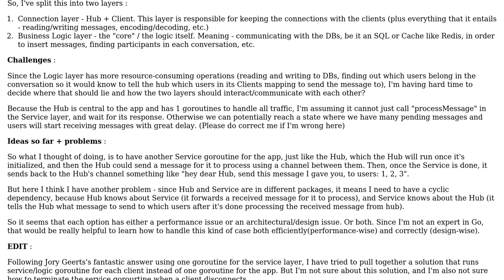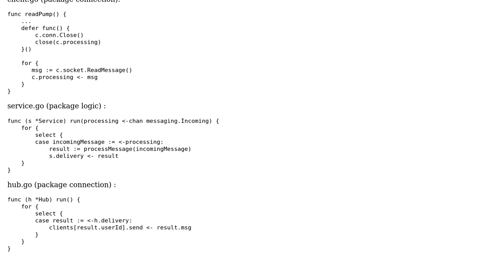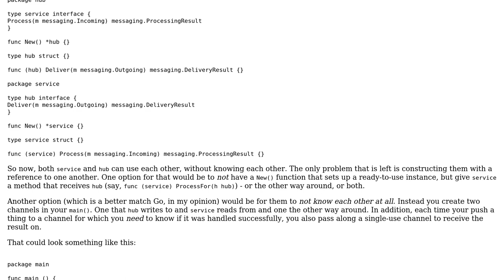Software Engineering: Go (Golang) efficient logic processing in a chat system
With thanks & praise to God, and with thanks to the many people who have made this project possible! | Content (except music & images) licensed under CC BY-SA | Music | Images & others | With thanks to user Jory Geerts user BinaryVeil and the Stack Exchange Network Trademarks are property of their respective owners. You are responsible for your own actions.